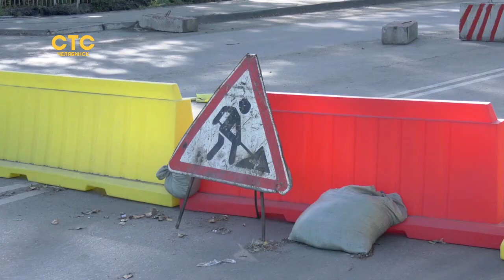Ремонт у кладбища привлек нескончаемые пробки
Ремонтные работы на улице Мастеровой начались 23 сентября вместо пятого